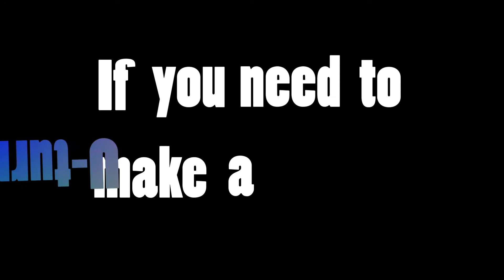Hallway Etiquette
Hey it's me again to teach you valuable life lessons, so you know when you're walking in the hallway and something ALWAYS happens to slow you down? Well I'm here to @ all those people. You're welcome.